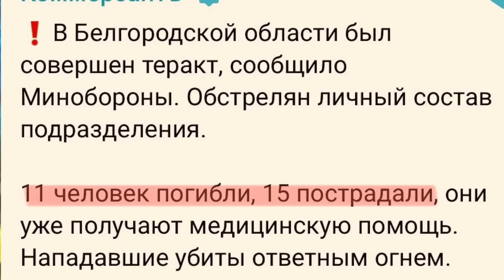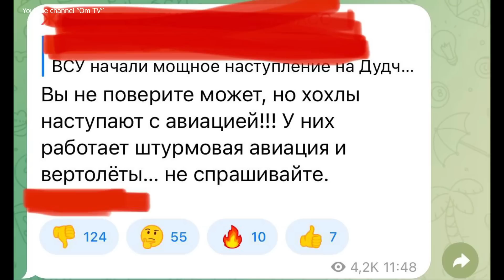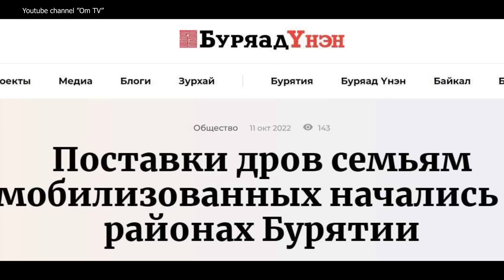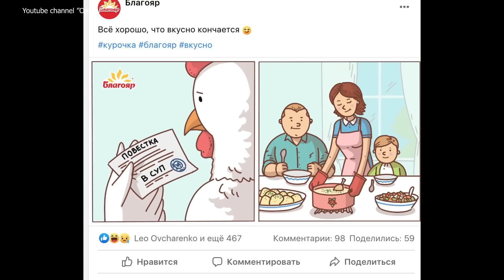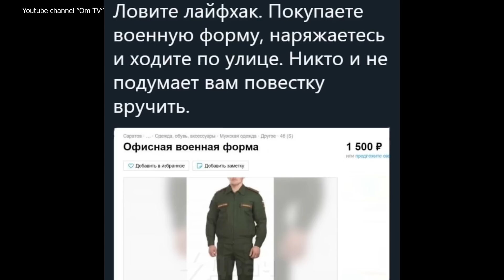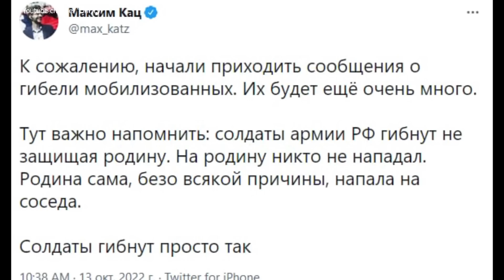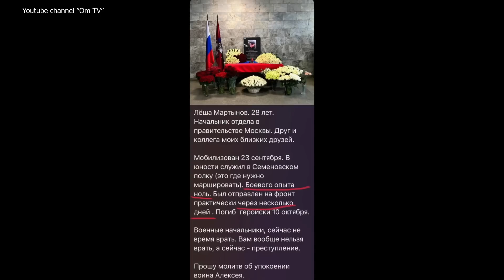В Белгороде что-то пошло не по плану. Плоды мобилизации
Ваши просмотры, лайки и комментарии - это возможность для OmTV независимо работать на Youtube.